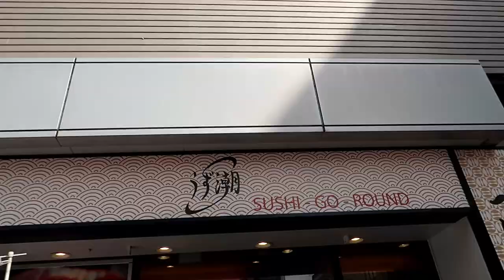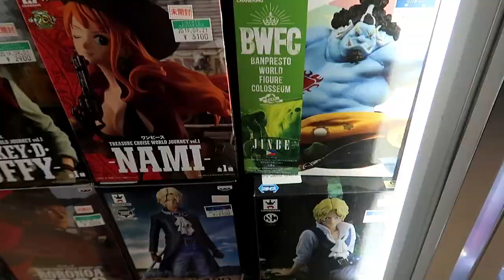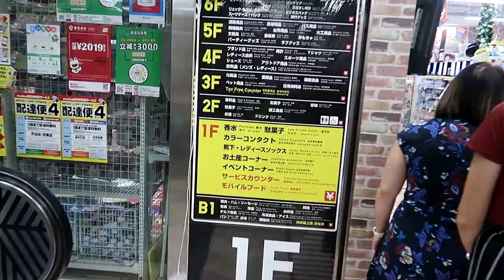EP#25 - Mary's Church, Akihabara, Mega Don Quijote!? and TAKOYAKI!! Japan! Part VI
And Mary and I are back here on Ion's Corner with our sixth day in Japan! It is Sunday on this day and of course it's important that we go to Church. We go to St. Mary's Cathedral here in Japan and it is one of the most beautiful structures we've ever seen. I hope you join us here on Ion's Corner to see St. Mary's Cathedral and all it's beauty. Right after we jump to Akihabara or how people would like to call it Akiba! The national capital of all that is Manga and Anime related! Where we also try our first Conveyor belt sushi! Akiba or Akihabara is awesome! Then we tackle all SIX floors of MEGA DON QUIJOTE! Yes! Just how it sounds Mega Don Quijote is the largest Don Quijote here in Japan! Today was really long but it was fun and we hope you enjoy this episode! And a big shout out to Lloyd Cadena and BNT Productions! Mary and I are fans!

for the sounds